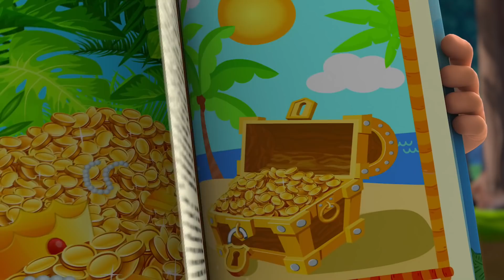Турбозавры 🦖 | Встреча 🐾 | Мультики для детей 🐣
Мультики для детей “Турбозавры”. Серия 01.
Название серии мультфильма: “Встреча”.
Сюжет серии мультфильма: Можно ли встретить на прогулке настоящего динозавра?
Описание серии мультфильма:
Можно ли встретить на прогулке настоящего динозавра?
Гуляя по лесу мальчик Петя видит странную машину, которая на его глазах превращается…в огромного динозавра! Петя рассказывает об этом Кате, и они вместе с младшим братом Ипполитом отправляются в лес на поиски странного существа.
Оказавшись на месте, они никого не находят, а оставленный на время без присмотра маленький Ипполит попадает в беду. Вдруг из леса выходит не просто настоящий динозавр, а целая команда Турбозавров!
Как же Турбозавры помогут ребятам справиться с опасной ситуацией? Узнаем, после просмотра первой серии мультфильма!
Хорошего просмотра!